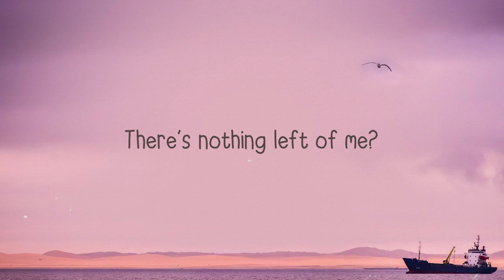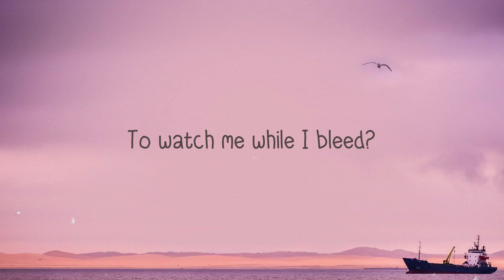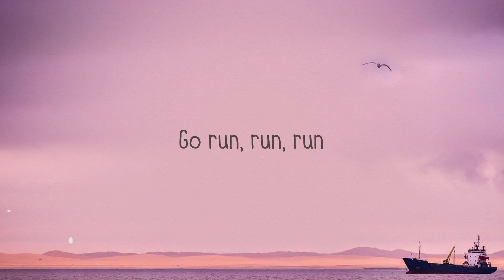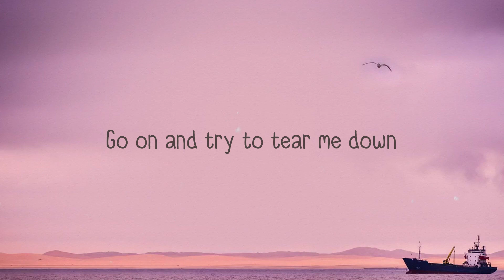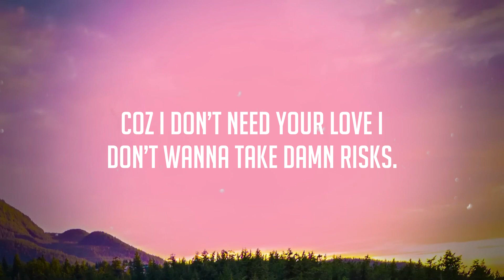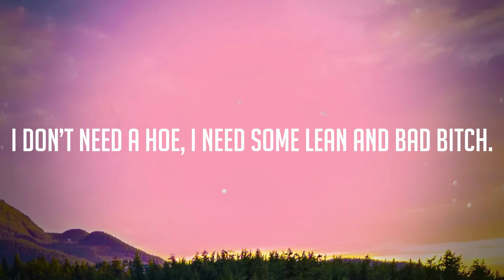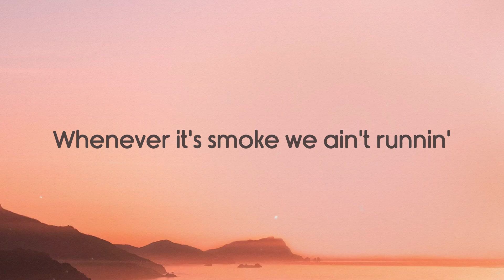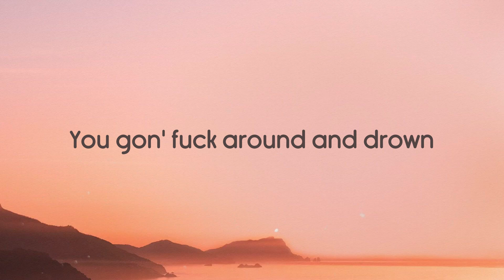Skyscraper - Demi Lovato (Lyric Version) 🎺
Skyscraper - Demi Lovato (Lyric Version) 🎺 del  Skyscraper
Demi Lovato
Skies are crying
I am watching
Catching teardrops in my hands
Only silence
As it’s ending
Like we never had a chance
Do you have to
Make me feel like
There’s nothing left of me?
You can take everything I have
You can break everything I am
Like I’m made of glass
Like I’m made of paper
Go on and try to tear me down
I will be rising from the ground
Like a skyscraper
Like a skyscraper
As the smoke clears
I awaken
And untangle you from me
Would it make you
Feel better
To watch me while I bleed?
All my windows
Still are broken
But I’m standing
On my feet
Like a skyscraper
Like a skyscraper
Go run, run, run
I’m gonna stay right here
Watch you disappear
Yeah, it’s a long way down
But I am closer to the clouds up here
Like I’m made of paper, oh
Like a skyscraper
Like a skyscraper
(Like a skyscraper)
Like a skyscraper
Like a skyscraper